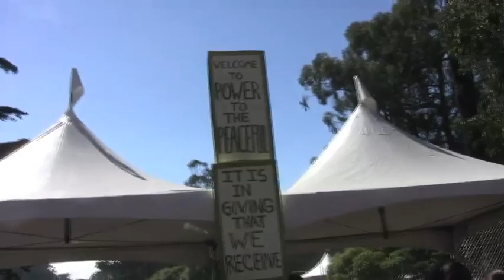Power to the Peaceful - 2010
- The 12th Annual Power to the Peaceful festival in Golden Gate Park landed on a somber day in San Francisco -- the anniversary of the 9/11 terror attacks.  But here it was all about unity and three days of believing we can build a better world.  At a draw of 70,000, it is one of the largest free music, art and action events for people of all ages.  International musicians take to the stage, with the goal being to highlight our similarities and celebrate our diversity.